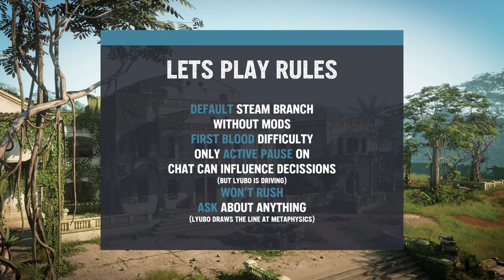Happy Ltl Accidents Rules | DevsPlay 0 | Jagged Alliance 3 | DevStream 19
We're starting a new playthrough of the jaggedalliance3 campaign.
Poetically called "Happy Ltl Accidents" by Lyubo because it won't be a Let-us-show-you-how-its-done type of playthrough. We'll let the chips fall where they may and interact with your questions.

We plan on spending a lot of time in the game so buckle up :)

- We'll play the default Steam version that players will have access to in the time of the recording
- No mods will be active
- First Blood level of difficulty
- Only Active Pause will be on
- Chat can influence decisions, but Lyubo is driving
- We won't rush it
- You can ask us about anything, and we'll answer to the best of our abilities

Jagged Alliance 3 is available on PC, PlayStation and Xbox.